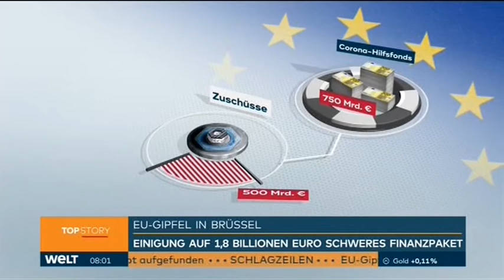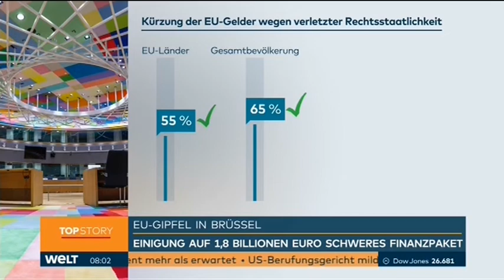21 07 2020 Aus vier wird fünf.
Immerhin konnte die neue Koalition der Sparsamen den Schuldenwahnsinn noch etwas ausbremsen. Verhindert wurde der Einstieg in die Schuldenunion  aber nicht und so werden wir in Zukunft auch mit Schulden leben müssen, die wir in keiner Weise zu verantworten haben. Und man darf auch sehr sicher sein, das es erst der Anfang war und die EU Schuldenlast weiter steigen wird. Zum Glück gibt es Politiker mit Weitsicht, wie Sebastian Kurz, die zumindest weiter auf der Bremse stehen können, wenn es nötig ist.